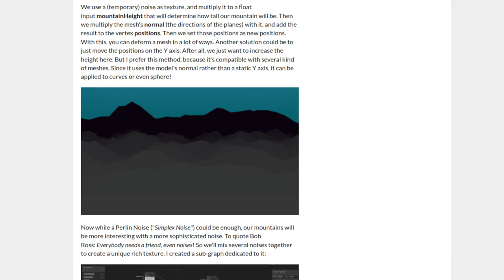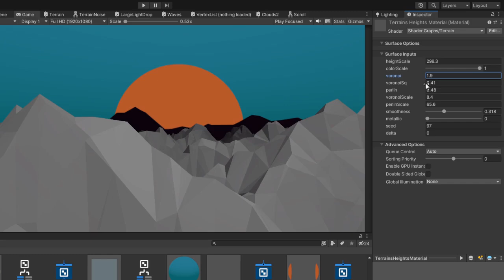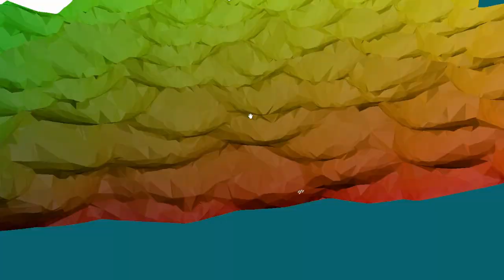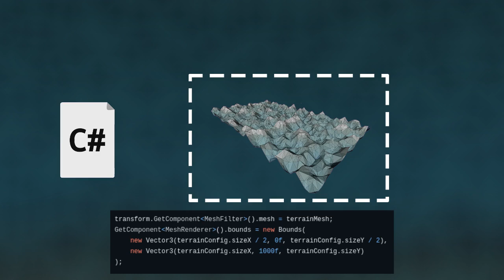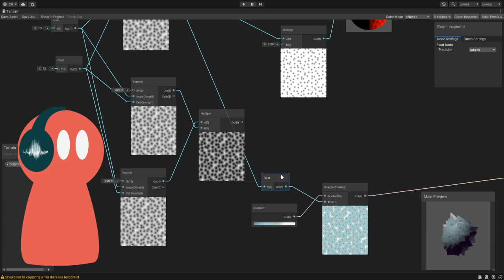4 Unity Shader Graph tips for low-poly terrain (EN)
After generating a procedural low-poly landscape with Unity Shader Graph, I wanted to share some of the lessons I learned. While shaders are great tools to model terrain, there are some pitfalls that are useful to know!

This video focus on 4 specific techniques, to help you create your own procedural landscape. However, I also wrote a complete tutorial of my method, that could also help you:

Other resources:

Unity3D Procedural Low-poly terrain, by Evgeniya Glazycheva : Although this method relies on script rather than shader, I sill used its mesh generation part

Derivatives DDX DDY, by Ben Cloward: If you want to know more about DDX and DDY